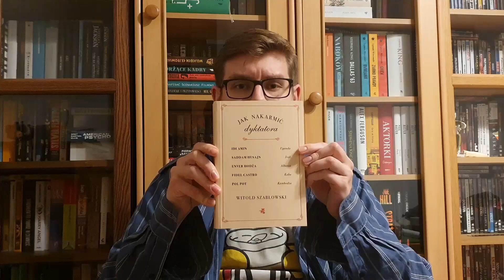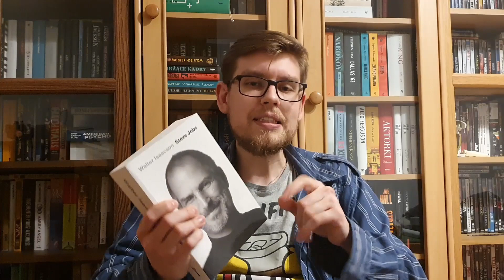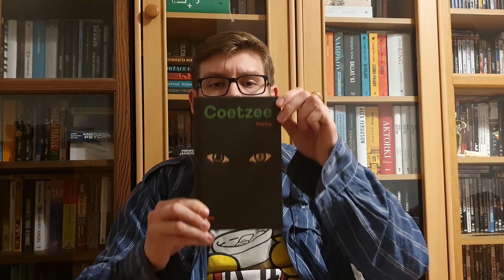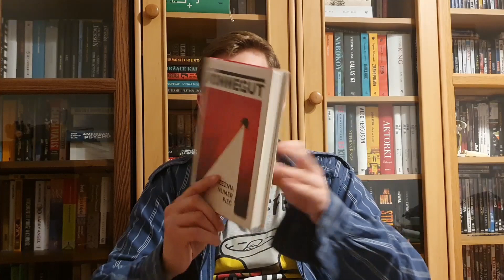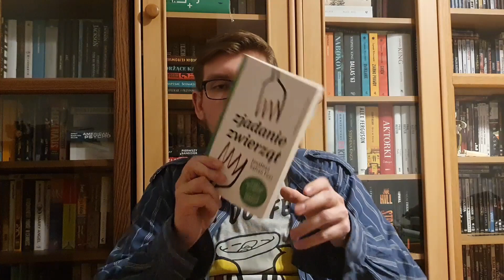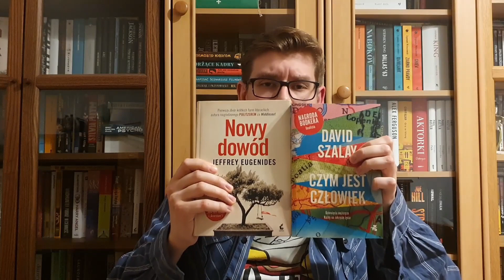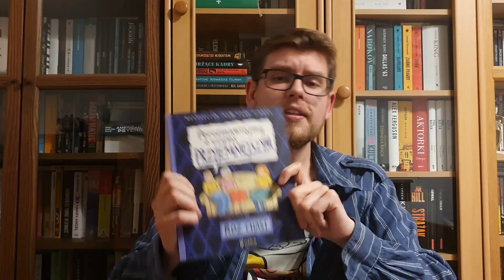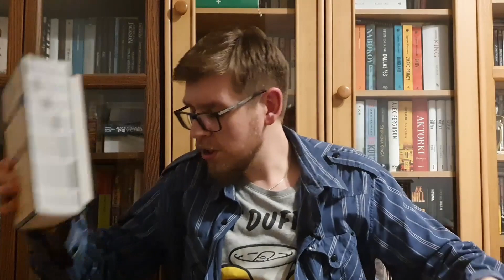Najlepsze książki 2019 roku - TOP 20 !!!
Ahoj! Jak widzicie jakość jakby lepsza, bo kiedy nie wystartować ze zmianami jak nie w Nowym Roku. Listy Top Najlepszych będzie jeszcze sporo, ale na pierwszy ogień Najlepsze książki 2019 roku. Nie tylko te z premierą w tym czasie, ale te które miałem szansę przeczytać i polecam je z przyjemnością. Także pierwszy widok na nowy aparat, którego wciąż się uczę i mam nadzieję sporo przyjemnych książek do poznania i słów kilku do wysłuchania. Przyjemności ☺